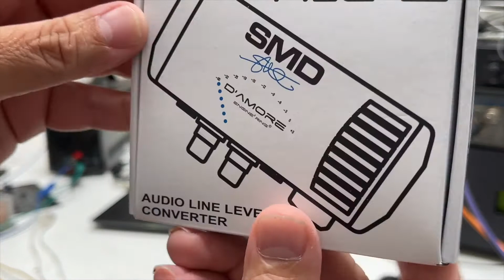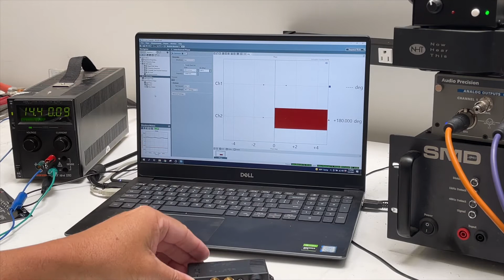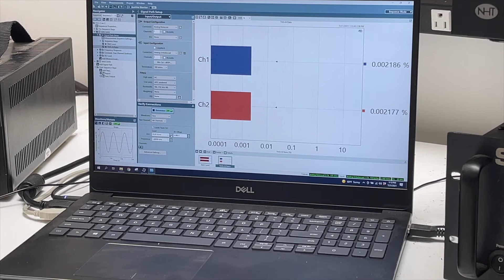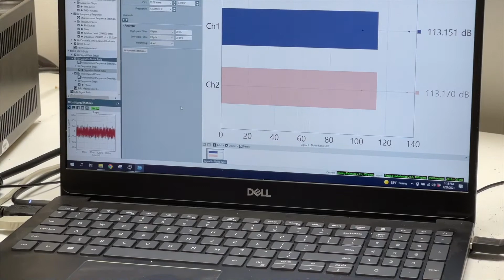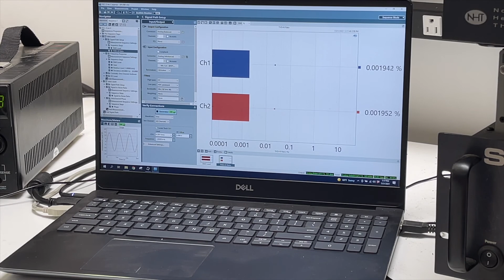HLC-2 introduction, a small active high to low level audio converter with audiophile performance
In this video we demonstrate the audio performance of the our new D'Amore Engineering / SMD  HLC-2 high to low level audio converter on the industry standard in audio testing Audio Precision APx515.